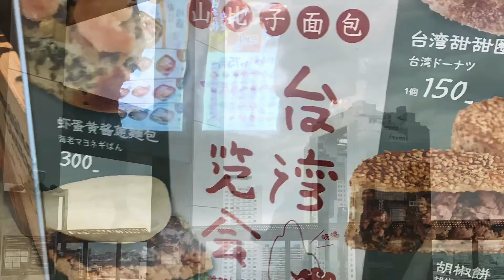O SAKAOMEDAROOFTOPGARDEN#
niceview..yodobashi camera.blg.